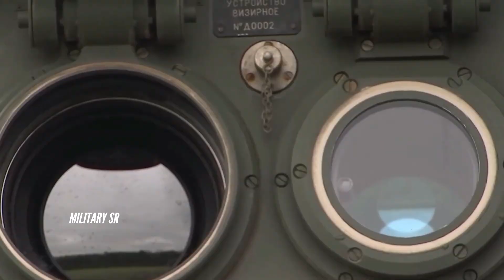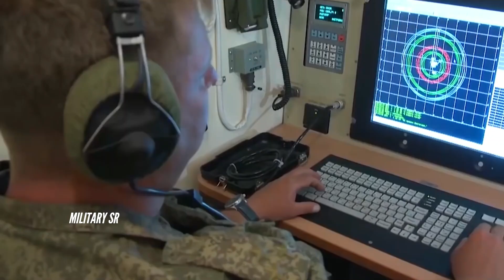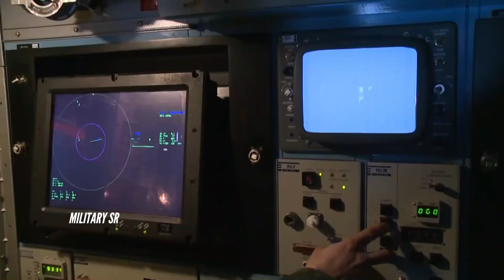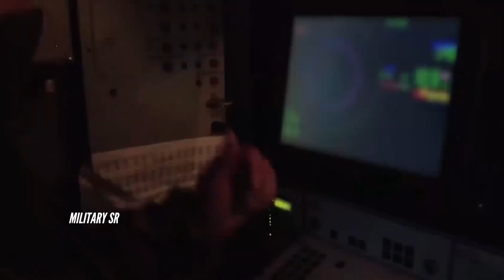Horrifying Moments! How Russian Tor-M2 Drone Destroys Ukrainian Positions !!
The TOR-M2 can fire missiles 9M331 and 9M332. The design of the missile round is similar conceptually to the much earlier 9K33 / SA-8 Gecko, but with some important differences, both employing a simple tubular airframe design with a solid rocket powerplant. The airframe uses cruciform canard controls for pitch/yaw control, and a revolving sleeve mounts the cruciform tail surfaces. The missile is not roll stabilized. The controls are powered by compressed air. The most significant difference in the control system is the use of nose-mounted thrust vectoring jets, used to pivot the missile to the desired azimuth and pitch angle after its vertical launch. Unlike its predecessor, this missile uses the vertical cold launch technique, with a charge ejecting the round vertically from the transport and launch canister. The proximity fuse transmits antenna is in the missile nose, which also contains the transmitter. The fuse receiver, command link receiver, and autopilot are all clustered in the center section of the missile. The warhead is situated between the guidance section and the motor. A pair of command link and beacon antennas are mounted on the tail. The Tor-M2 can simultaneously engage up to 48 processed targets and ten tracked targets. The TOR-M2 can engage a target at the range from 1,000 to 12,000 m and to an altitude from 10 to 10,000 m.